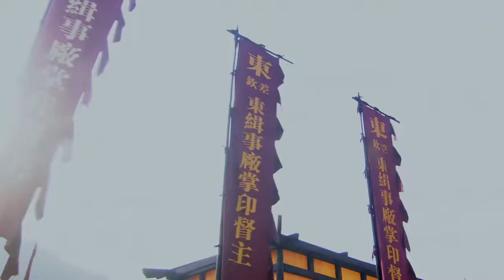【赵露思吴磊再续前缘】 男子闯入兄弟房间，怀疑正在沐浴的兄弟是女人《花容天下》 The Longest PromiseEP11 赵露思 吴磊 【追剧杂货铺】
【剧情简介】
　侠客赵怀安在营救忠良行动中，引来东厂主万喻楼和西厂督主雨化田的追杀。赵怀安等人一路亡命，再度投宿龙门客栈，曾经的老板娘金镶玉现身相救。